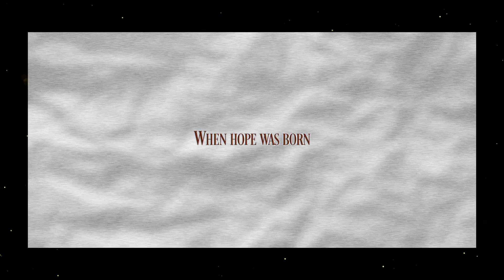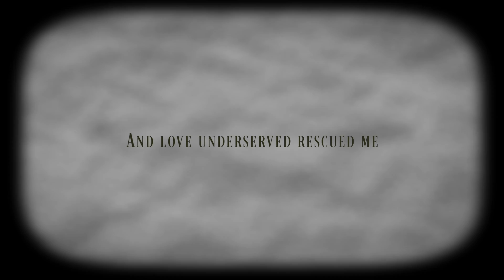Hope Was Born | Garden Music [LYRIC VIDEO]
"Hope Was Born" an original performed live and lyric video by Garden Music

Lyrics:
The glow of the moon is in the sky
The stars dance across the desert dry
The world still and waiting for the dawn
When hope was born

The grace of the father had a plan
The place of His son in Bethlehem
No one knew the greatness of this child

Glory, Glory to the God most high
Peace on earth you will provide
Glory, Glory to God most high
When Heaven met earth that night
Hope was born

While seasons they may come and go
A child brought a timeless victory
The star in the sky while the angels sang high
To Jesus our newborn king

Hope was born

Your Glory revealed from the start
When heaven took earth it claimed my heart
And love underserved rescued me

Heaven met earth that night
Hope was born

For Heaven met earth that night
Hope was born

Hope was born